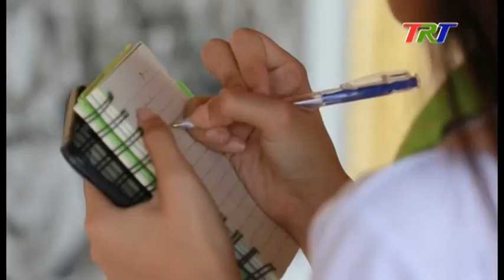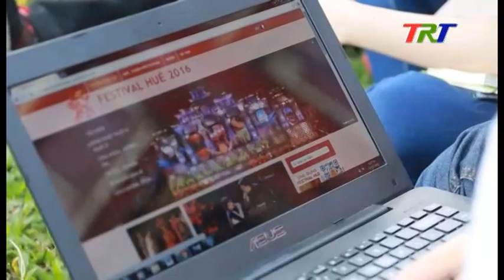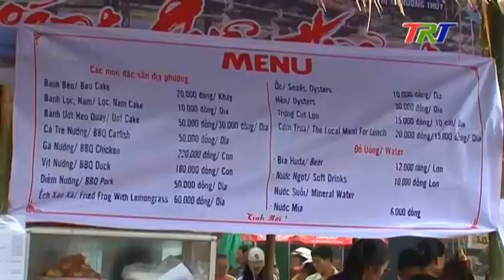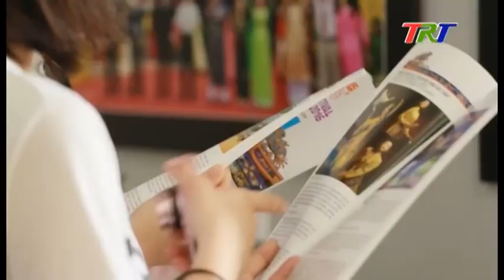NHỊP SỐNG TRẺ NGÀY 8-5-2016